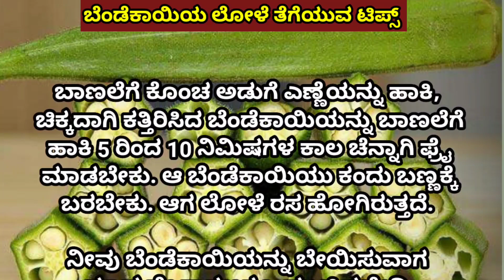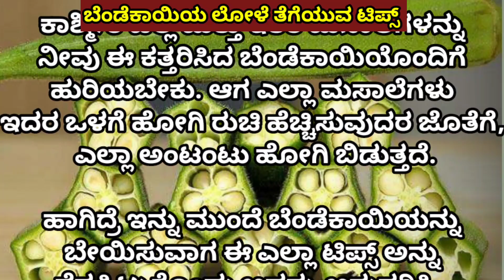ಬೆಂಡೆಕಾಯಿ ಲೋಳೆಯಾಗದಂತೆ ಅಡುಗೆ ಮಾಡುವ ಟಿಪ್ಸ್ |kitchen tips in kannada|Useful information in kannada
kitchen tips
cooking tips
lady finger
bendekayi
useful information
kannada cooking